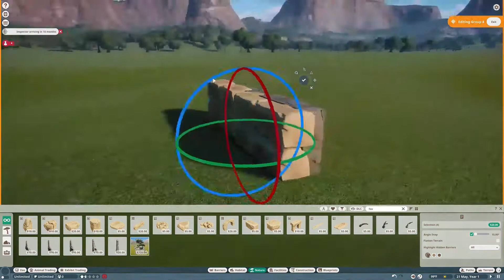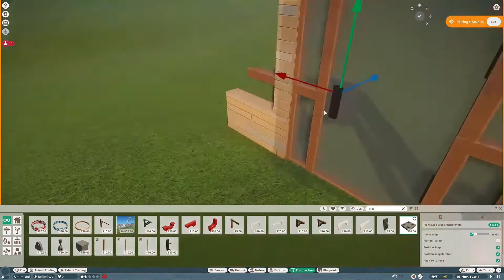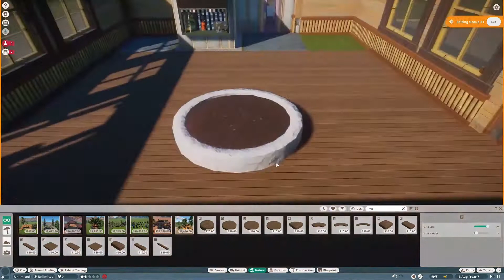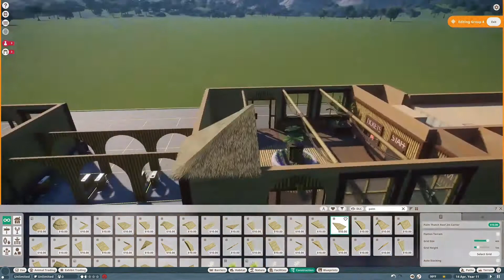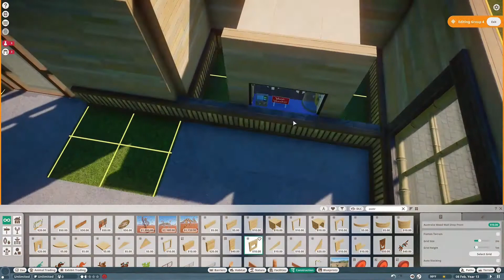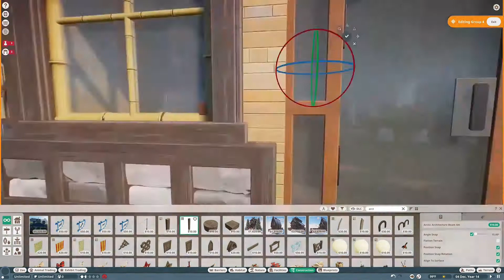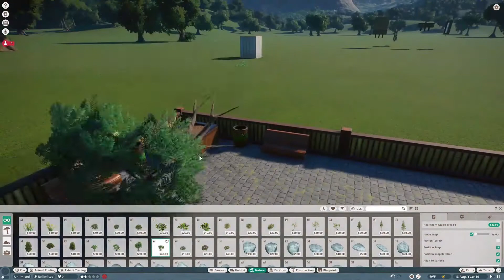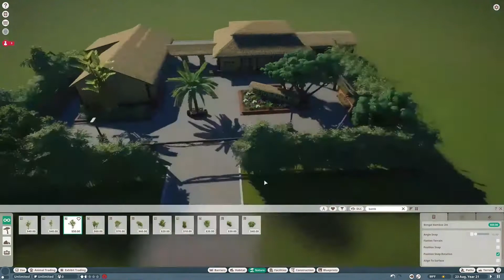FernGully Ep.1 - Welcome to Paradise | Planet Zoo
Welcome to the newest sandbox zoo series, FernGully! An Australian tropical zoo that is very loosely inspired by the animated film of the same name. (mainly just the title lol).
The first episode we put together an entrance for the zoo. Mixed with Australian and tropical paradise vibes. Some features include the visitor center, gift shop and a hidden staff lounge. Plus some neat lights hanging from vines.

Workshop Credit:
- Gift Shop Props by Bobson & Bork